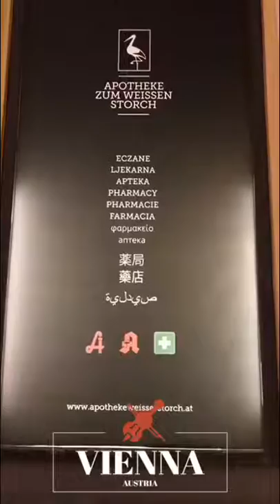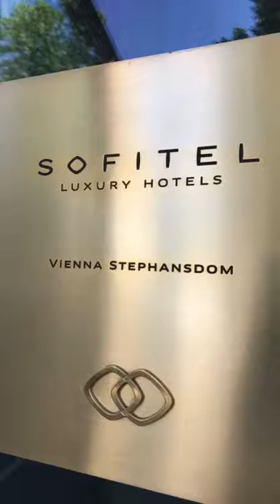فيينا النمسا والطريق الى كرواتيا Vienna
سياحة سفر كرواتيا فيينا النمسا